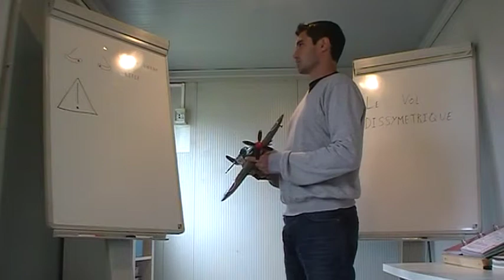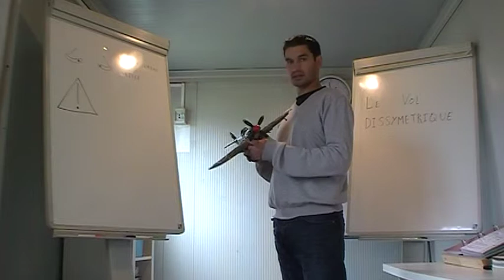Le vol dissymétrique